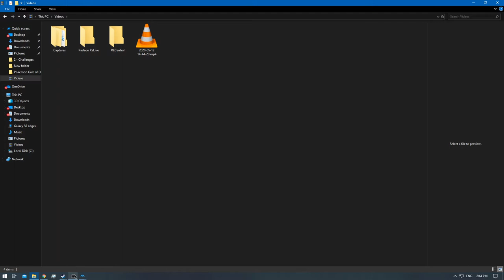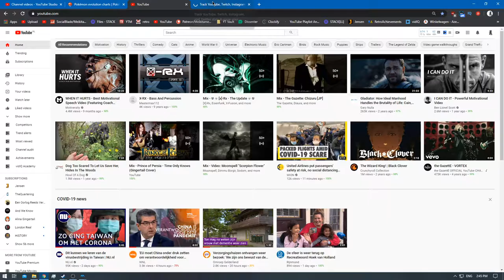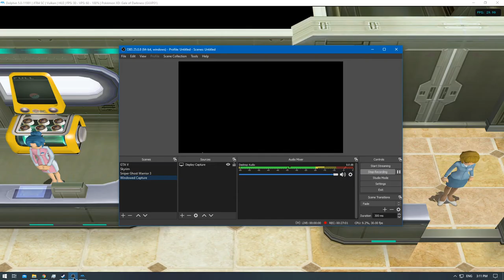[1/1] Pokemon XD: Gale of Darkness - Episode 72 [NC]